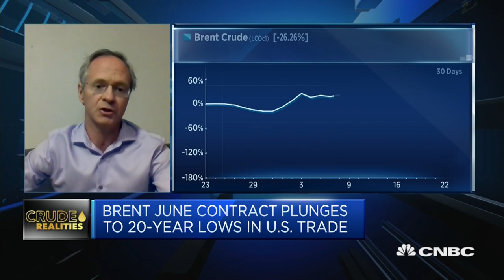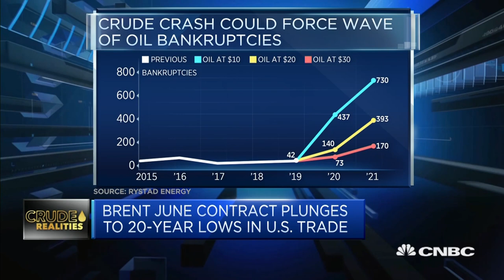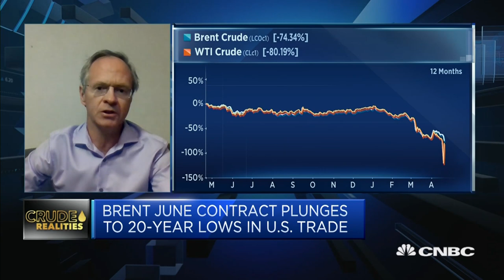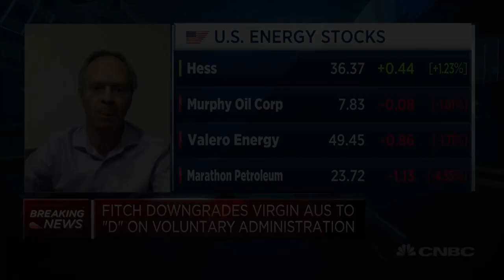The world is running out of oil storage space, says analyst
Per Magnus Nysveen of Rystad Energy says the U.S. has about two weeks to go before "running completely out of storage" despite usually having "very high storage capacity."